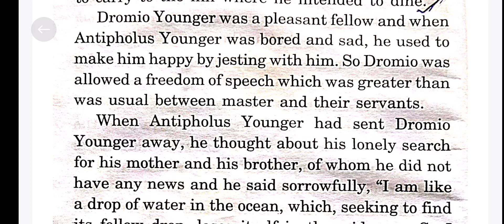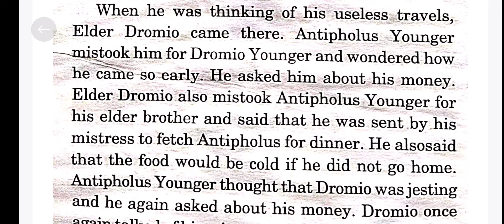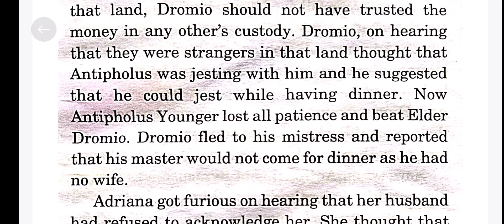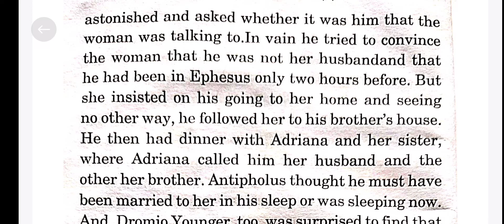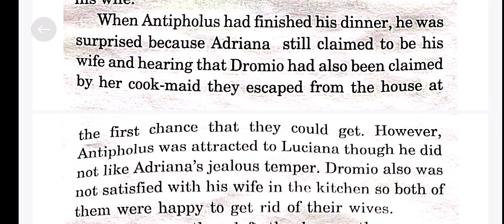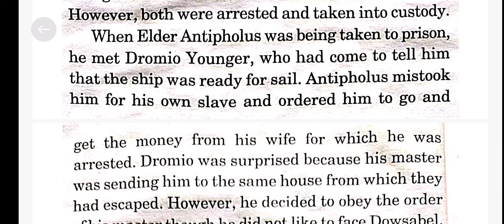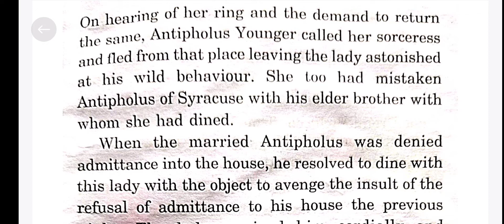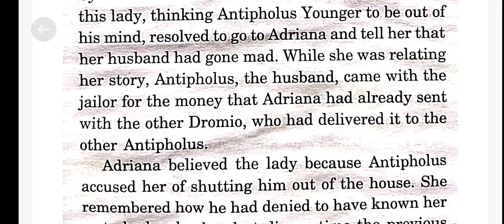The comedy of errors